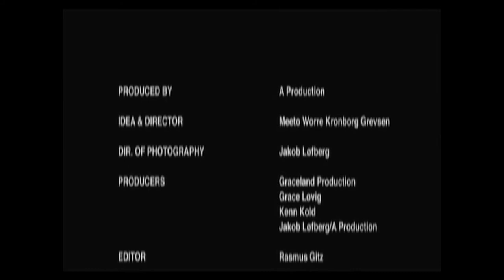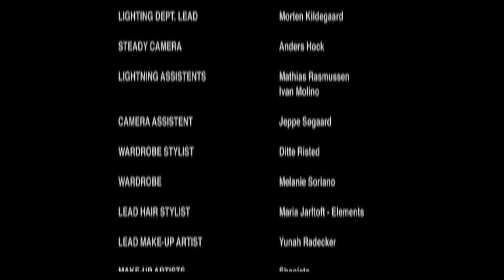Nina Bang - Folkets Klub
Nina Bang Folkets Klub åbner dørene d. 6. marts 2010 - så glæd dig!